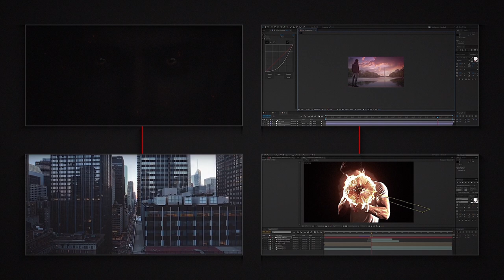Hitman Rogue Agent (Advanced Muzzle Flare VFX - SFX)